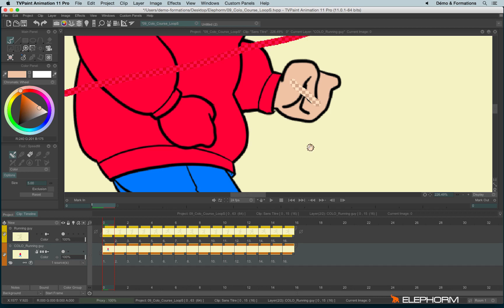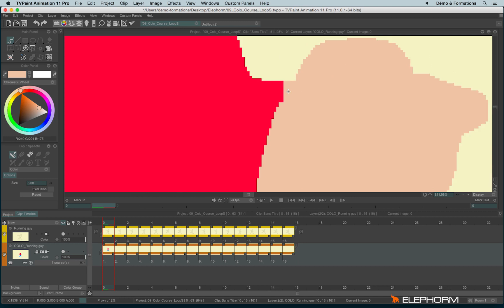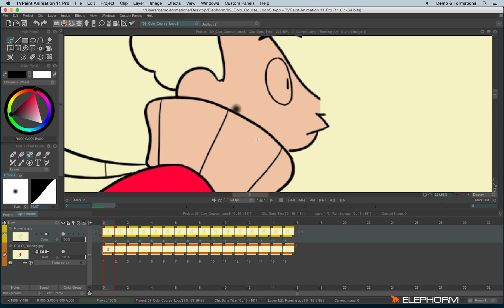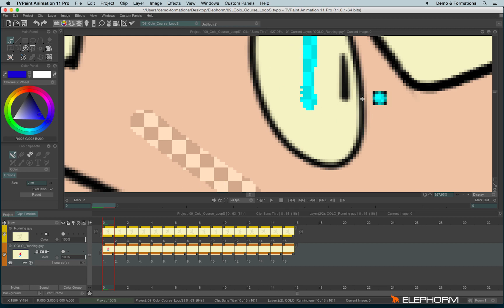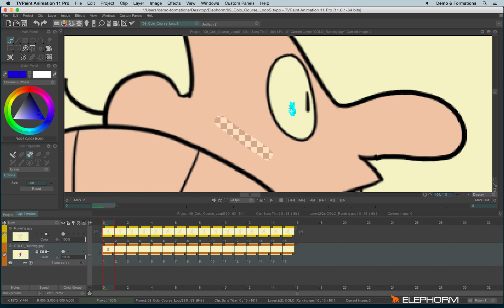Coloring with CTG Layers : the basics (TVPaint Animation 11 tutorial)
- how to select sources
- CTG advantages : it avoids gaps, it automatically update changes from source(s) and it has no blank between two coloured areas
- make the difference between “Exclusion”, “Eraser” and “Speed fill tool”.